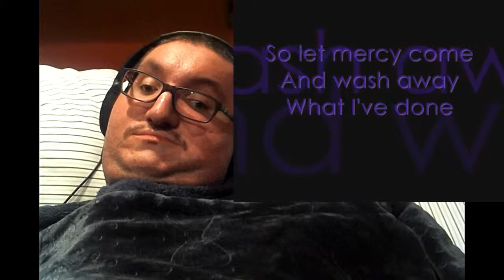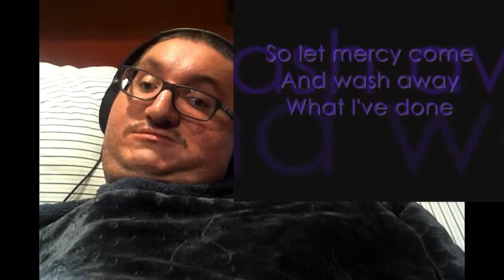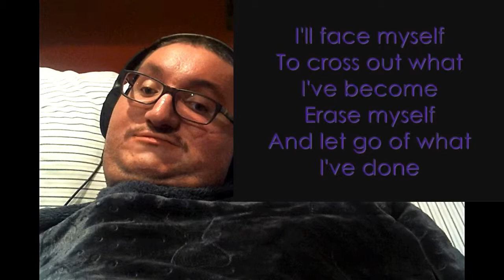My Song Cover of What I've Done by Linkin Park